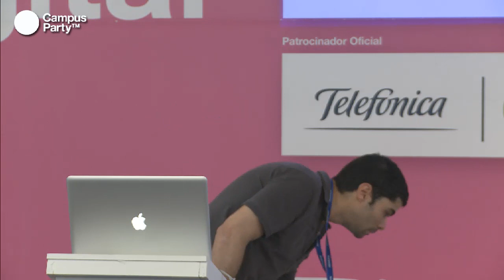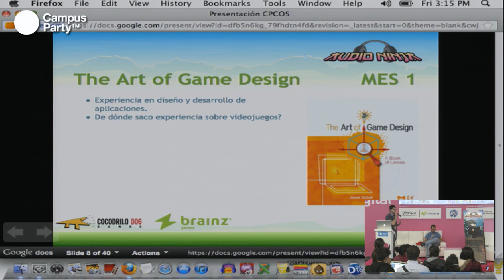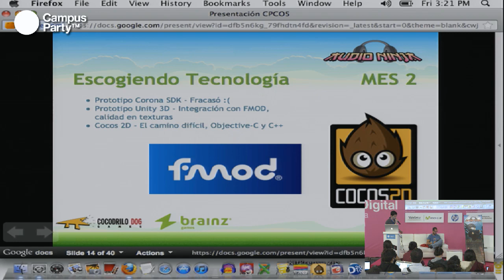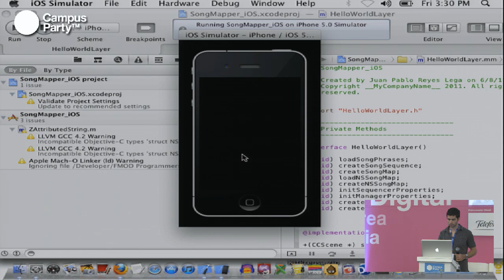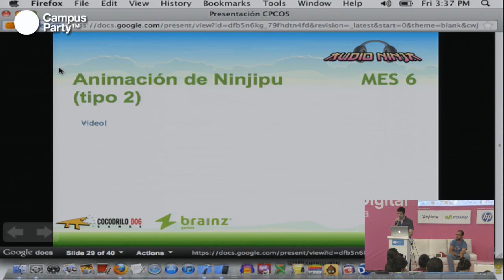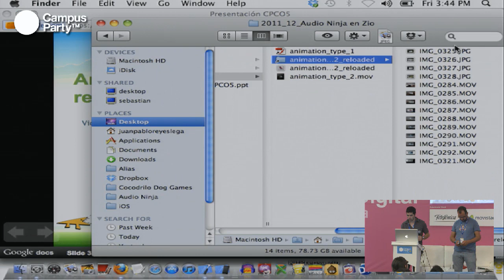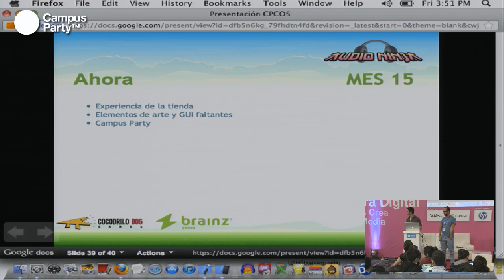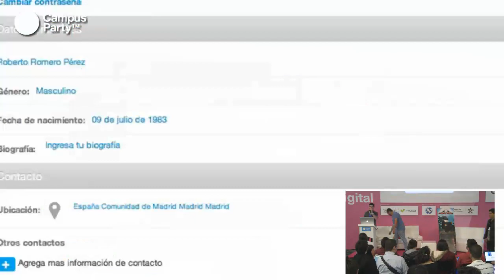CPCO5 - Audio Ninja. Detrás de la producción de un videojuego